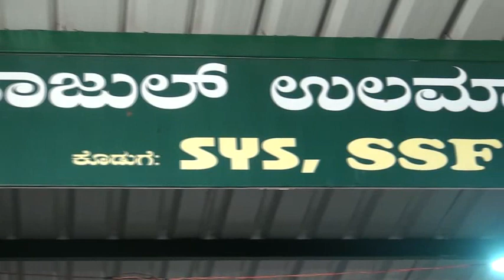Noufal Saquafi Kalasa New Speech SYS SSF Jarigebail Nala Thajul Ulama Noorul Ulama Anusamaram